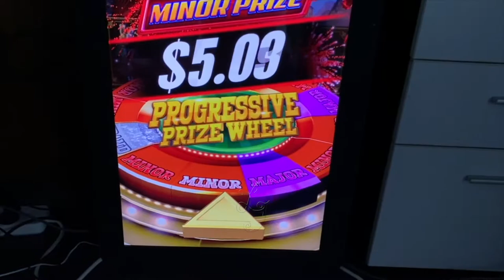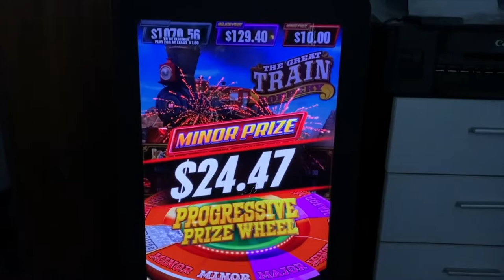Fusion 4 Multi Games Touch Screen Games Machines For Sale